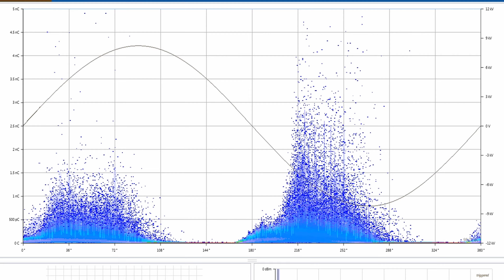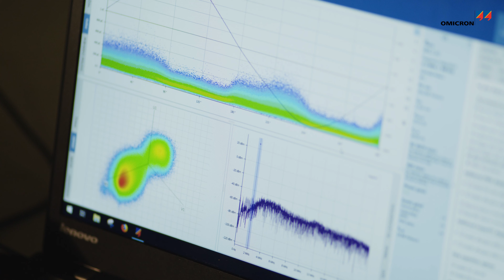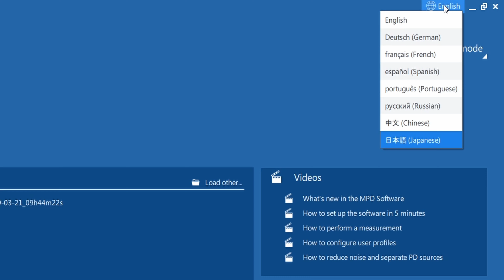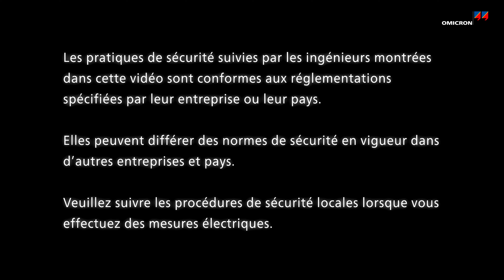Tests des décharges partielles sur les machines électriques tournantes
Découvrez l’importance des tests de décharges partielles (tests de DP) sur les machines électriques tournantes, comme les générateurs et les moteurs électriques. Les décharges partielles sont une cause majeure et une indication fiable de l’apparition de défauts d’isolation dans les enroulements statoriques des moteurs et des générateurs, qui peuvent conduire à des pannes éventuelles et à des arrêts coûteux. Les tests de DP sont une méthode de diagnostic efficace utilisée pour détecter et localiser les défauts d’isolation et pour évaluer l’état général de l’isolation et le risque de panne des machines électriques tournantes pendant les tests en usine, les tests de réception sur site (mise en service), ainsi que le dépannage en service pour planifier efficacement la maintenance. OMICRON recommande le système universel de mesure et d’analyse de décharges partielles MPD 800 pour des tests de DP sur moteurs et générateurs ultra fiables et conformes aux normes industrielles.

☝️ Découvrez en plus sur les tests de DP – Rendez-vous sur notre site Web

Vous souhaitez en savoir plus sur OMICRON, nos passions et nos produits?